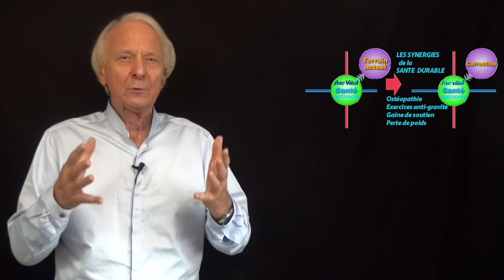Vidéo Mes secrets anti-mal de dos avec la méthode en 12 temps par Guy Roulier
Pour accéder au programme détaillé de ma formation pour soulager la lombalgie et la sciatique chronique , recevoir des infos santé naturelle en priorité et obtenir en bonus un cadeau de bienvenue cliquez sur le lien  :